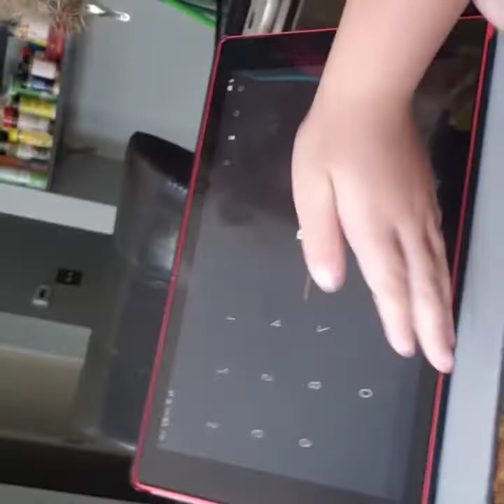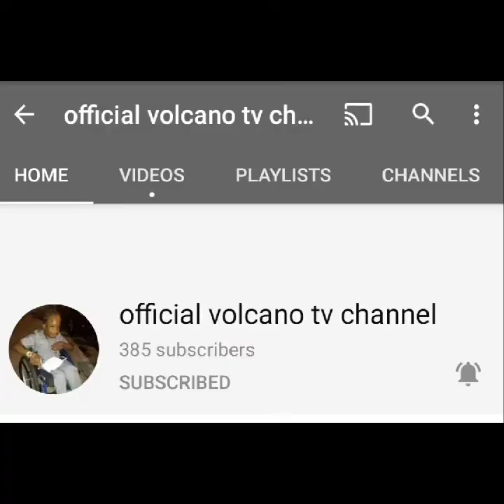Fruit Challenge Do You Have What It Takes??